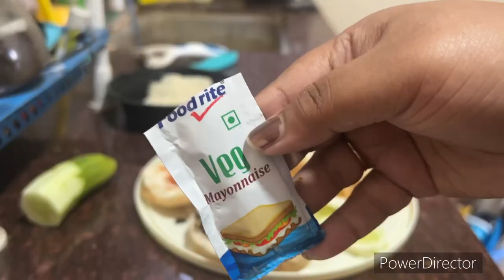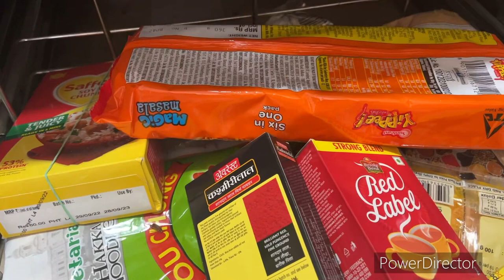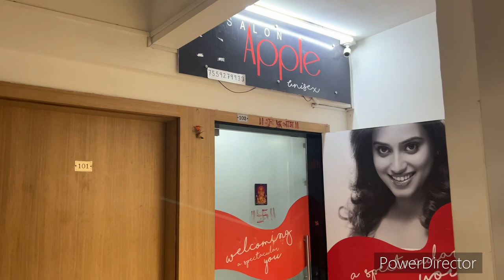Hottest day in Pune| APPOINTMENT TO A NEW PARLOUR WENT WRONG 👎🏻| Unprofessional behaviour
Hi this is Ankana. I upload video on daily basis based on daily activities, makeup , Skin care , Easy DIY, Travel blog etc. I born and bought up in the City of Joy Kolkata. My personal styling ideas are something innovative which you might find interesting.

Music credit